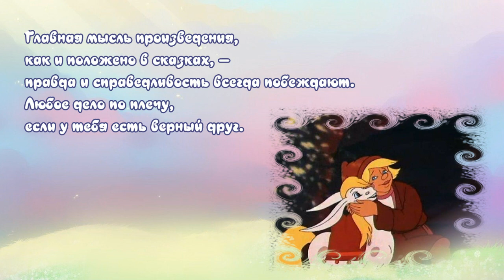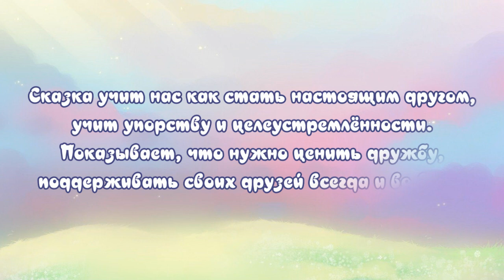Пётр Ершов "Конек-горбунок"